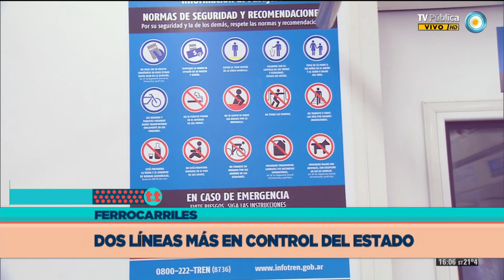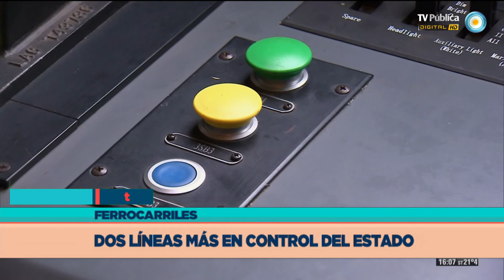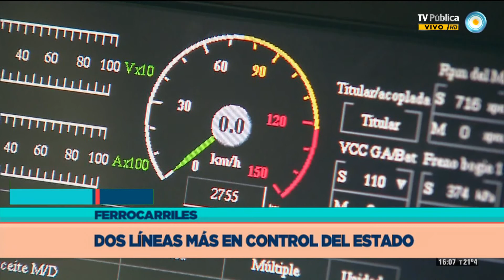TesT - 19-09-13 - Noticias del día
Títulos el día: Felices los niños: la Corte bonaerense confirmó la condena de 14 años contra el padre Grassi; Tiempo a la paz: el presidente de Siria calcula que llevará un año destruir el arsenal químico de su país; Estatización: los trenes que conectan Retiro con Córdoba y Tucumán también serán administrados por el Estado; Café sin balas: Starbucks pidió a sus clientes en los Estados Unidos que no vayan a sus locales armados.